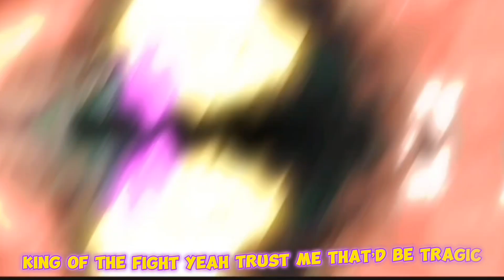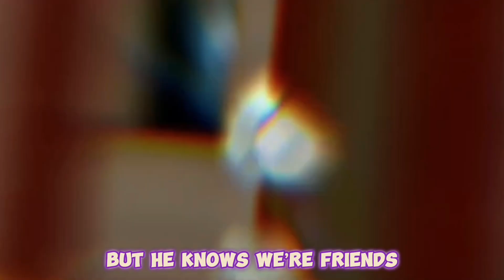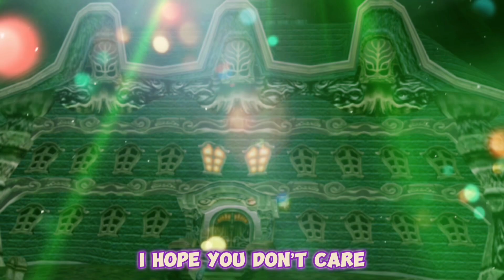Ledge vs Zac | SFB Halloween Bonus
Voices:
Me
@fmtkingofrejects6480 (Springtrap)

Editing:
Me

Designs:
Me